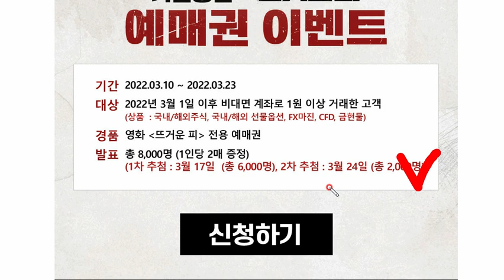빨조아이벤트 영화예매권2장..ㅋㅋ... 재미로... ~~~~ 100%는 아닌데. 의외로 이런게 당첨확률이 높아요...ㅎ 키움.. 이벤트링크는 설명에..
빨조아이벤트 영화예매권2장..ㅋㅋ... 재미로... 100%는 아닌데. 의외로 이런게 당첨확률이 높아요...ㅎ 키움.. 이벤트링크는 고정댓글